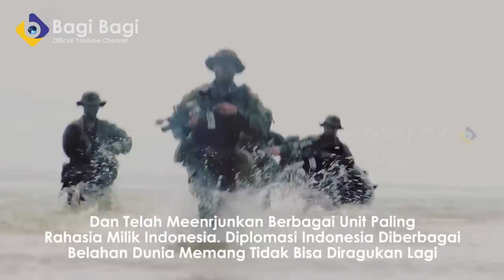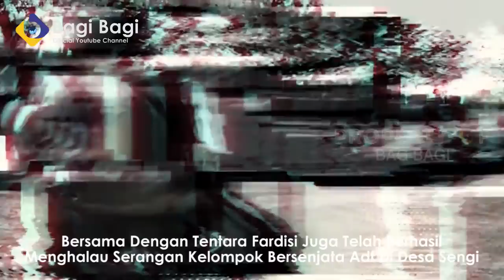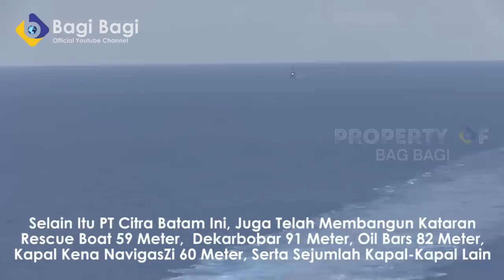PBB HUBUNGI JOKOWI UNTUK SELAMATKAN AFGANISTANN! HINGGA KIRIM BANTUAN